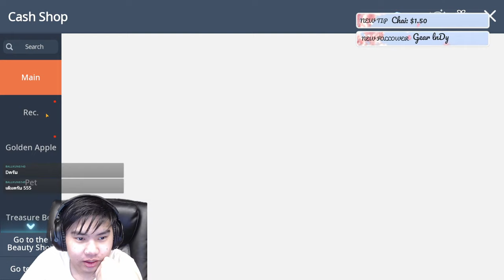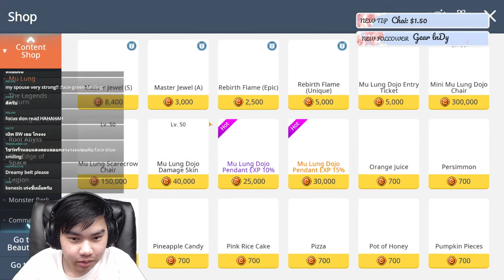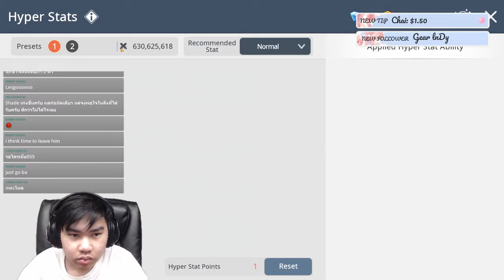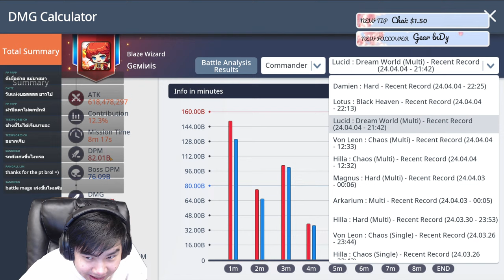Maplestory M - All Commander Bossing Night! No Bursting Choke Please!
Hello everyone, streams on Tuesday, Thursday, Sunday

Follow me on other socials for any questions or suggestions :)